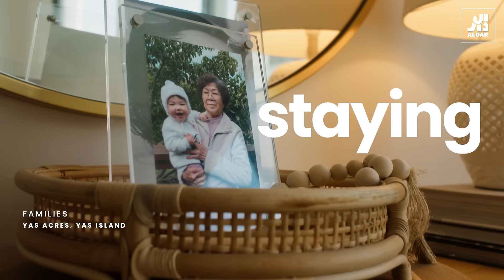Residential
Home is where the heart is, where your family surrounds you, where memories are made.

Aldar develops a beautiful communities, with human-centric design, and positive impact at its core.